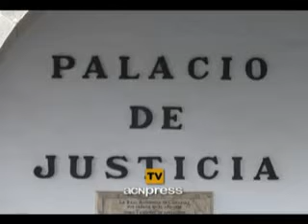091216_juicio_adriánB.flv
Rechaza su segundo abogado. El juicio contra el súbdito rumano Adrian B. por homicidio en grado de tentativa y por violencia habitual presuntamente contra su compañera sentimental se reanudará en marzo.